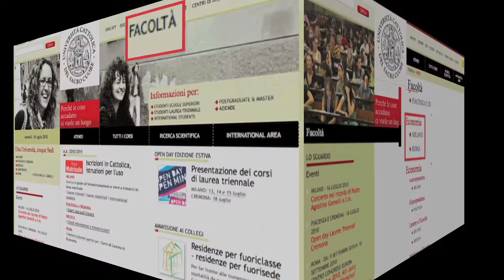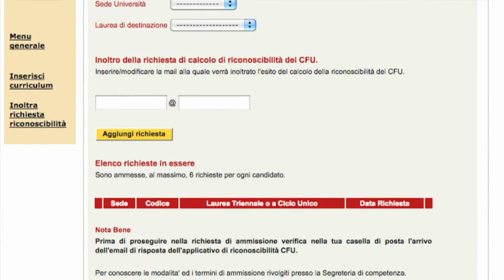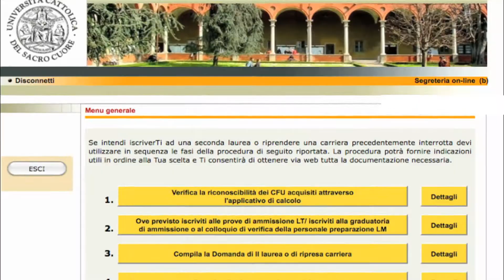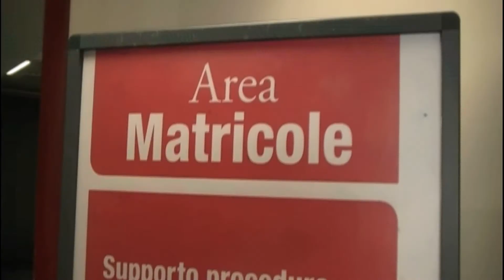Seconde lauree, ripresa carriera - Università Cattolica del Sacro Cuore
Norme e procedure per iscriversi a una seconda laurea oppure per riprendere la  carriera interrotta.